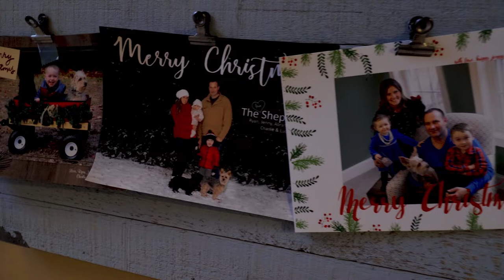MERRY VLOGMAS | DAILY VLOG 17 | SHEP ON A SHELF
Merry VlogMas!!! Find out all the tricks on where to put your Shep on a Shelf!